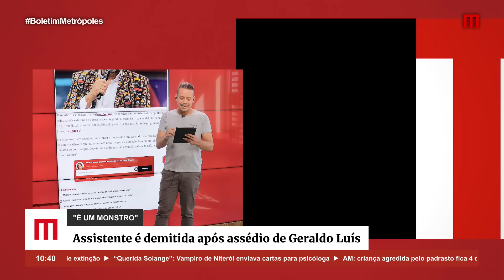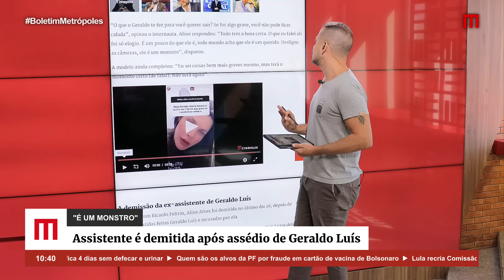“É um monstro”, diz assistente demitida após asséd1o de Geraldo Luís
Segundo Ricardo Feltrin, a modelo foi demitida no último dia 26, após recusar assédios do jornalista nos bastidores do programa Ultra Show, da RedeTV!.